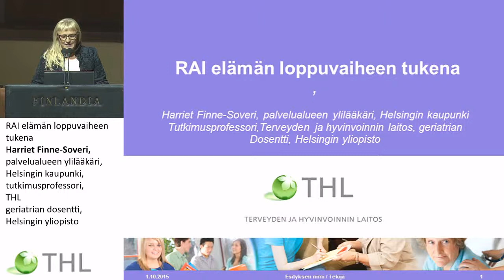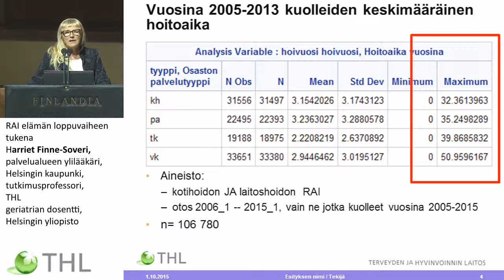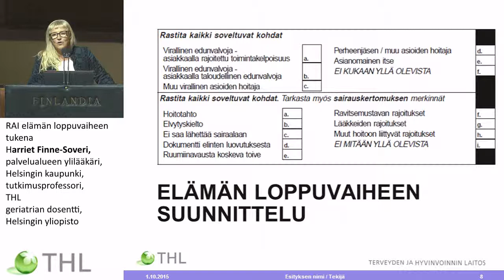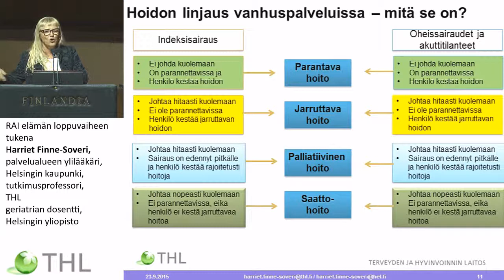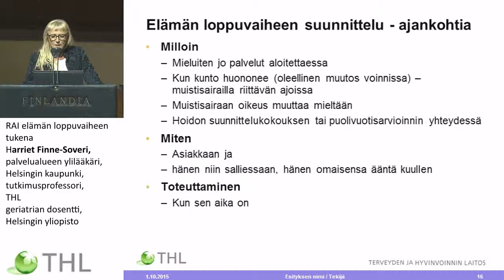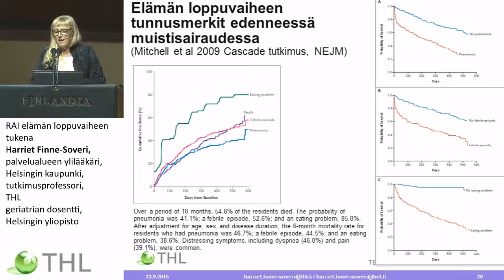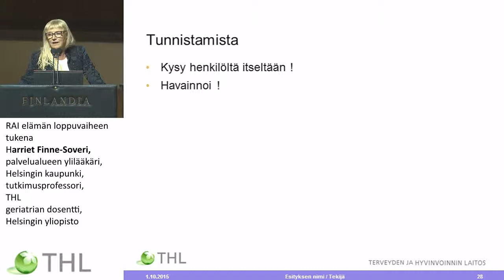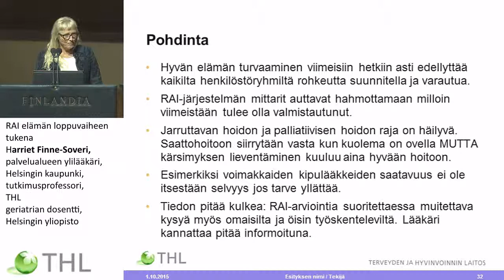RAI elämän loppuvaiheen tukena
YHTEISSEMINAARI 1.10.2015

 Harriet Finne-Soveri, palvelualueen ylilääkäri, Helsingin kaupunki,
 tutkimusprofessori,
 Terveyden ja hyvinvoinnin laitos, geriatrian dosentti, Helsingin yliopisto